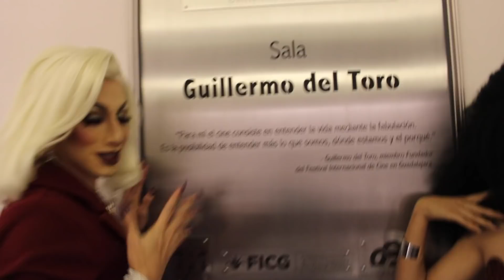PONTE LOBA - Teorías conspirativas LMD3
Les pedimos a ustedes nos dijeras sus teorías conspirativas sobre lo que pasará en LMD 3 y las comentamos mientras nos ponemos lobas para ir a la premier  de "Bixa travesty", escuchémoslas y díganos que opinan, ¿Qué teorías tienen ustedes? ¿Cuales creen que son ciertas?

ADVERTENCIA: Son teorías de ustedes, no estamos afirmando nada, ni Aviesc, ni Gala tienen información secreta sobre el show.